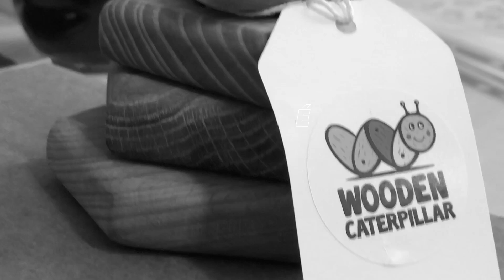Dřevěné hračky které děti milují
Na trhu je dnes opravdu velký výběr hraček, které lze využít ve výuce. Zde jsou takové, které děti opravdu baví!

Mateřská škola MiniSvět
Mrač 305